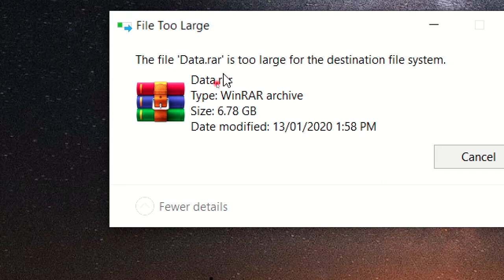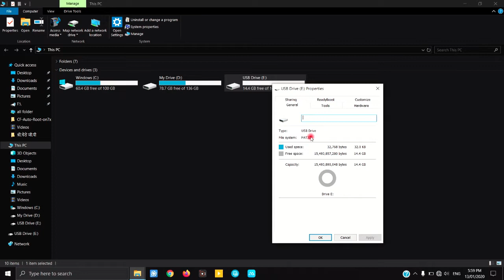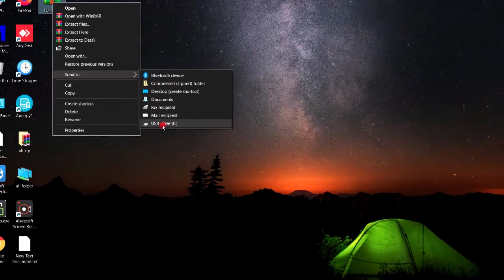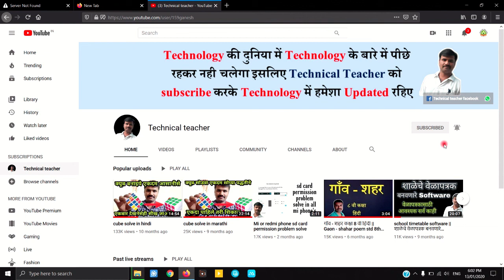file too large for destination file system hindi. file too large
नमस्ते
इस व्हिडिओ की मदद से आप अपनी कोई भी ज्यादा बड़ी फ़ाइल को आसानीसे copy कर सकते हो |

 अगर ये व्हिडिओ पसंद आये तो Like और  Share करना मत भूलिए |